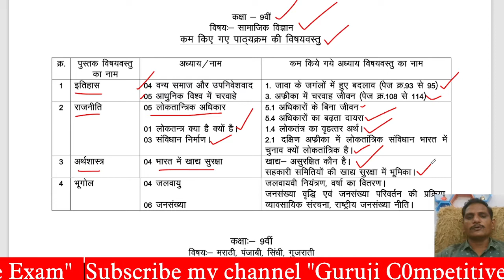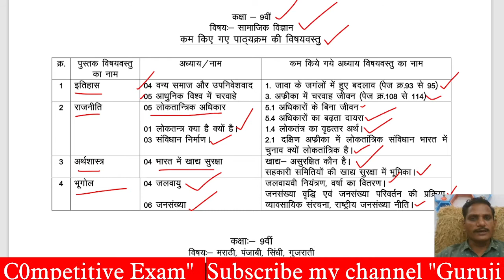MP Board social science Reduced Syllabus 2021-22 | Reduced Syllabus 2020-21 | 9th social science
Topic Covered in this video-MP Board social science Reduced Syllabus 2021-22 |   Reduced Syllabus 2020-21 | 9th social science

Is MP Board syllabus reduced?
What are the subjects in commerce in MP Board?
Is MP Board syllabus reduced 2021?
MP Board Maths Reduced Syllabus 2020-21 | MP Board  Reduced Syllabus 2020-21 with All Important
mp board reduced syllabus 2020-21
mp board new syllabus
mp board syllabus reduction
mp board new syllabus 2021
mp board syllabus 2021
mp board reduced syllabus
mp board syllabus reduced
mp board 10th syllabus 2021
mp board syllabus
mp board syllabus of class 12th 2020-21
mp board 10th reduce syllabus
mp board new syllabus 2020-21
mp board,mp board new syllabus 2020
mp board class 10th syllabus reduced
MP Board Maths Reduced Syllabus 2020-21
mp board,mp board new syllabus 2021
mp board 12th syllabus reduced
mp board syllabus
mp board class 12th reduced syllabus
mp board new syllabus 2020
mp board class 10 reduced syllabus 2020,30 percent syllabus reduced mp board
mp board syllabus of class 12th 2020-21 pdf in hindi
mp board reduced syllabus 2020-21 class 11
mp board reduced syllabus 2020-21 class 10
mp board deleted syllabus class 10
mp board syllabus of class 12th 2020-21 pdf in english
mp board 12th biology syllabus 2020-21
mp board syllabus of class 12th commerce
mp board class 12 physics syllabus